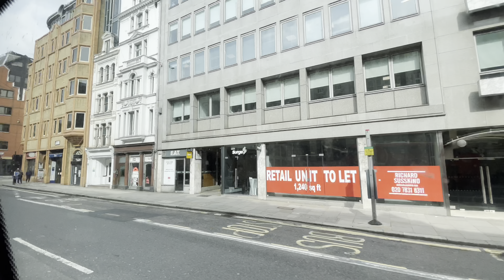London Bus Ride , London Bridge to Charing Cross 🇬🇧 April 2023